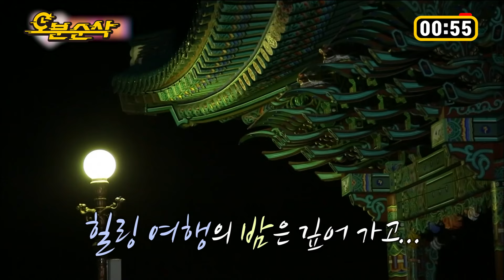심신의 힐링과 함께한 몸싸움&몸개그😂 소림부부만의 템플스테이🙇 | Jae-Rim♥So-Eun | 우결⏱오분순삭 MBC150516방송